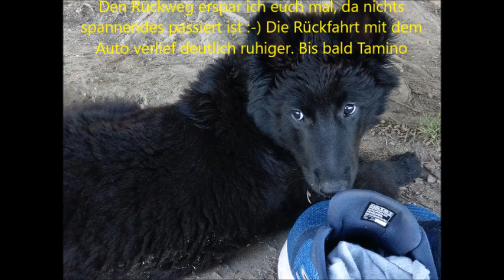Tamino 1. Besuch am Hundestrand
Soundtracks:
 - Into_The_Light
 - Last Hero